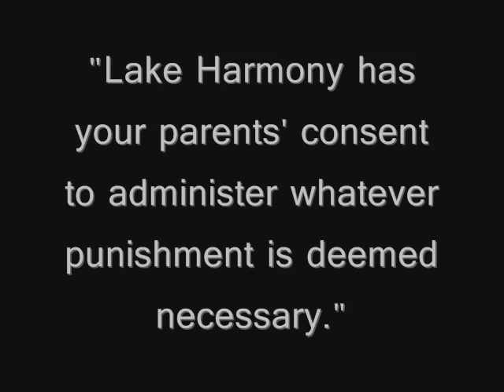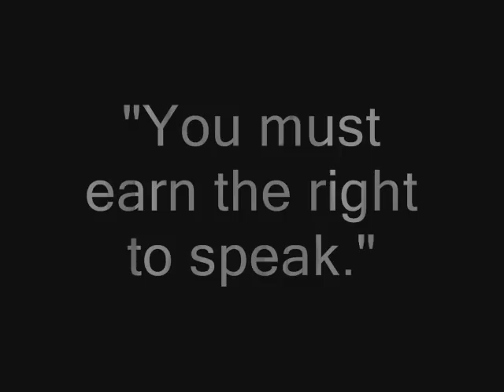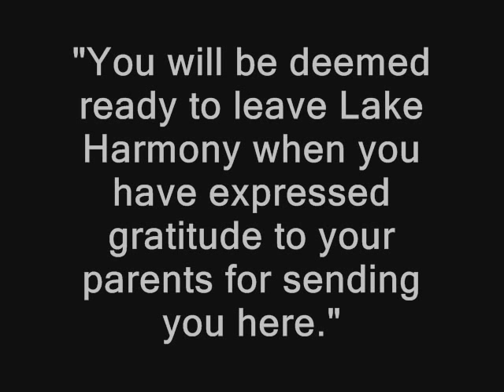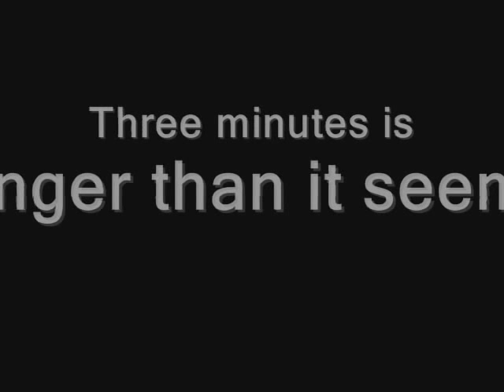Boot Camp by Todd Strasser trailer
English project from the book Boot Camp by Todd Strasser